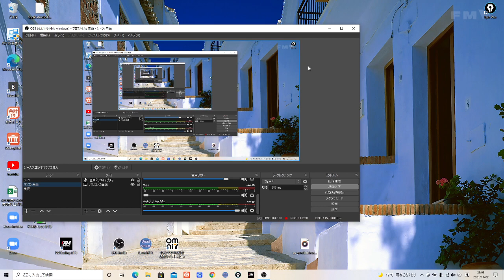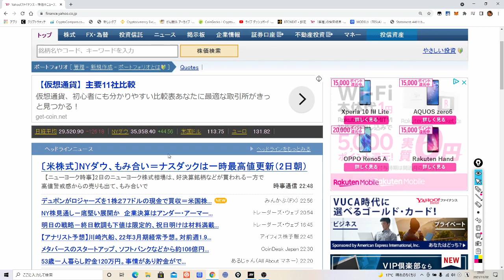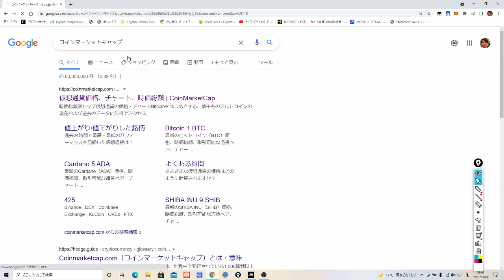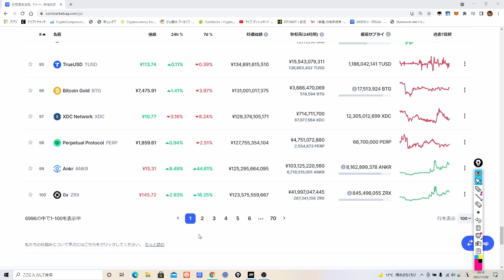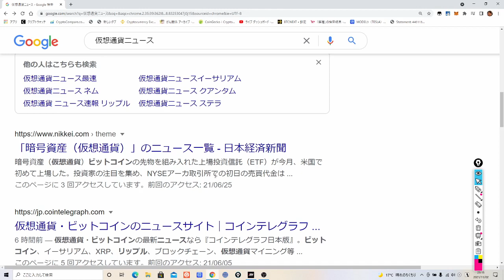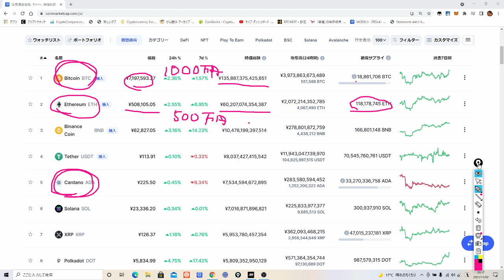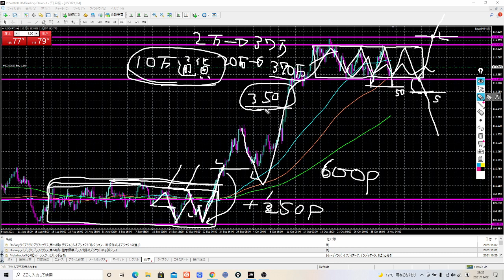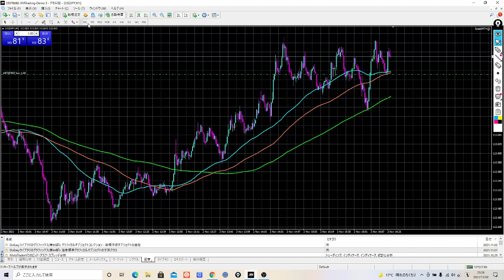2021-11-2-ビットコイン、イーサリアム、カルダノADAのETF承認作業